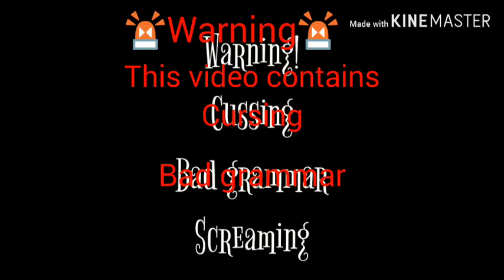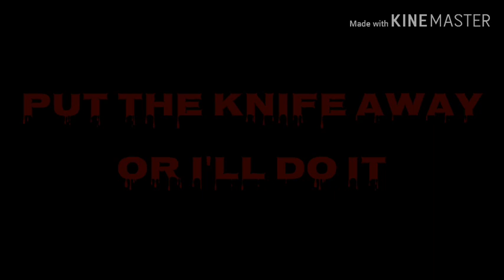If the Aftons meet the creepypasta || part 4 || GLS